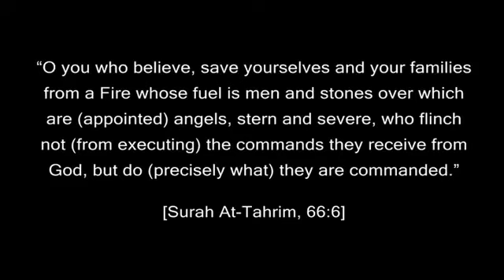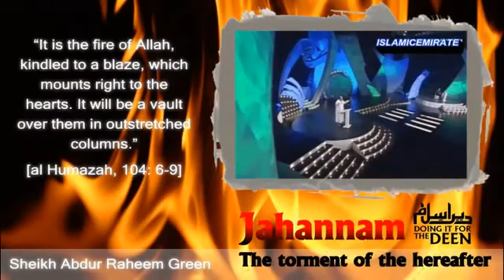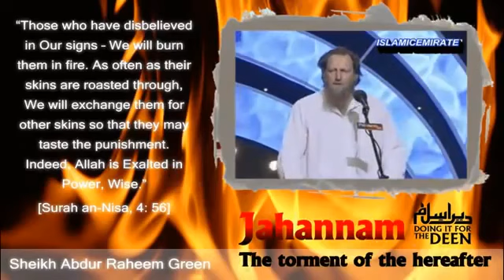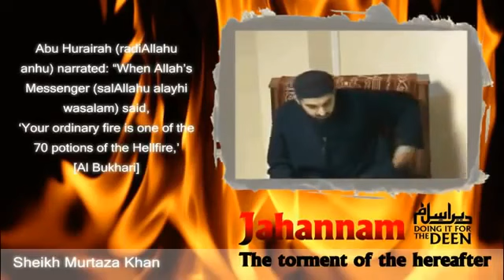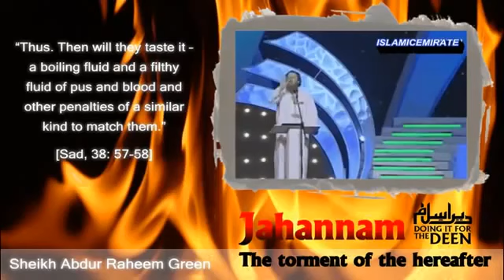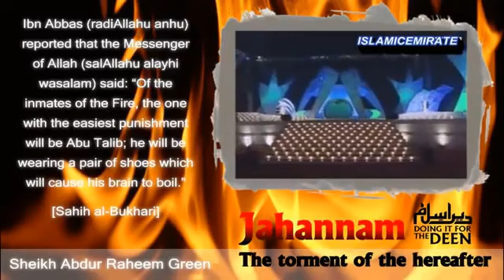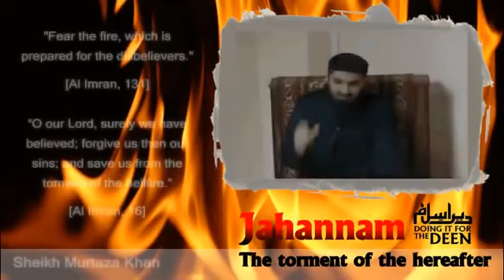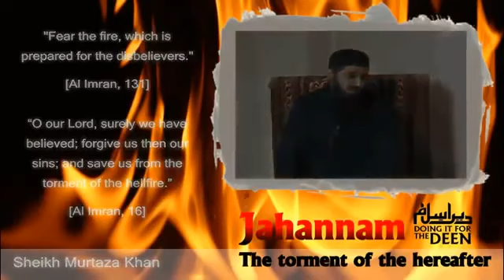Jahannam Hell in Islam ᴴᴰ